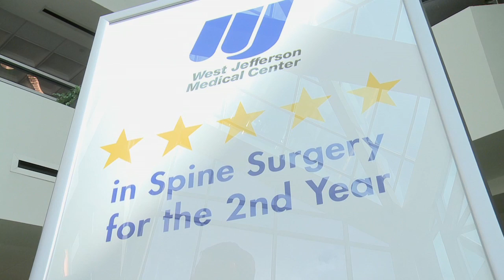West Jefferson Medical Center Awarded Excellence in Spine Surgery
New Orleans Hospitals strive to provide high quality service to its patrons. West Jefferson Medical Center is pleased and proud to be apart of New Orleans and also to be the recipient of two of the nations highest honors from Healthgrades -- the nations most trusted independent source of hospital quality ratings and physician information.
Healthgrades named West Jefferson Medical Center --in the top ten percent in the nation for neurosurgery for 2012 -- and West Jeff was awarded a five star rating in spine surgery.